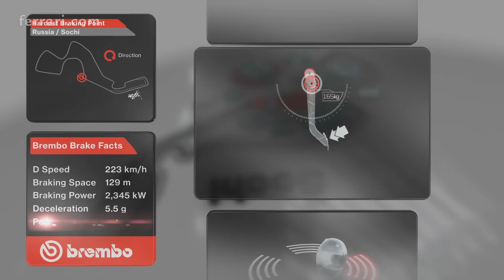Russian Grand Prix - Sochi, the track one year on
“The most important aspect to consider at Sochi is tyre behaviour,” Scuderia Ferrari’s third driver Esteban Gutiérrez tells ferrari.com. It’s vital to get them working properly, so as to have good levels of grip and if possible, low degradation. If you manage to get it right, then you can push on almost every lap, without having to worry too much about managing the tyres”.

“L’aspetto più importante da tenere in considerazione a Sochi è il comportamento delle gomme”, racconta a ferrari.com Esteban Gutiérrez, terzo pilota della Scuderia Ferrari. “E’ fondamentale cercare di farle lavorare bene, in modo da avere un buon grip e possibilmente un basso degrado. Se si riesce a raggiungere questo obiettivo, si può spingere quasi ad ogni giro, senza doversi preoccupare troppo di gestire le gomme”.